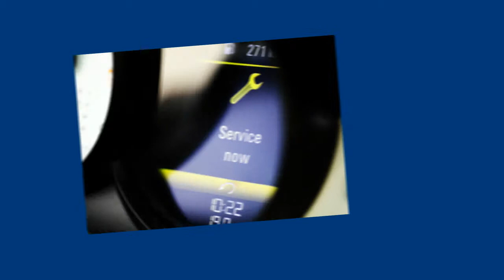Warnsummer Gong Tacho Kombiinstrument reparieren Opel VW Ford Audi Skoda Mercedes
Kein Ton Gong Warnsummer ohne Funktion!